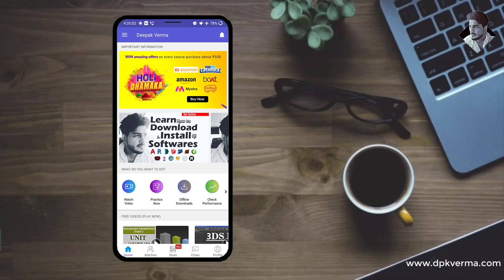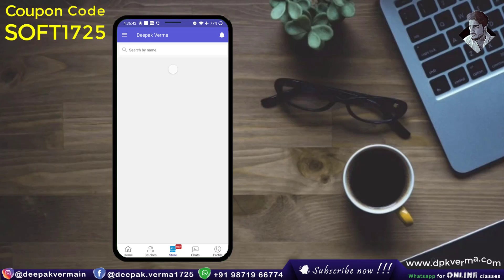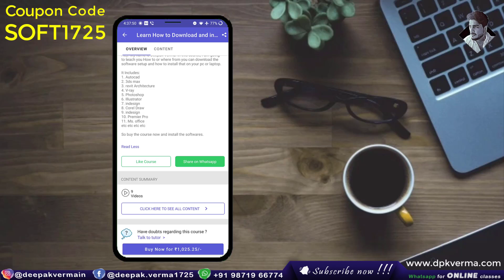Learn How to Download & Install All 2d and 3d Softwares for free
In this video, you'll discover step-by-step methods to download and install various 2D and 3D design software at no cost. We’ll cover trusted sources, installation guides, and essential tips to ensure a smooth setup. Watch till the end to get all the details and start designing effortlessly.